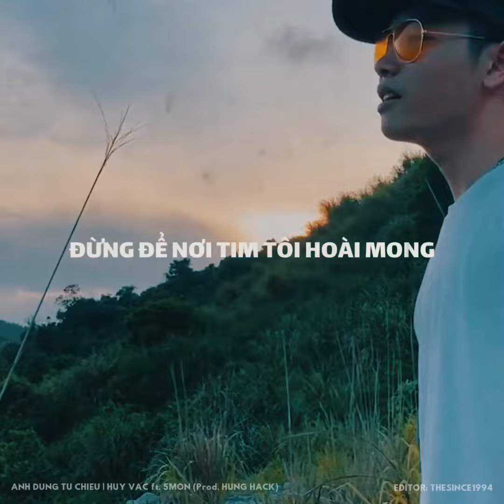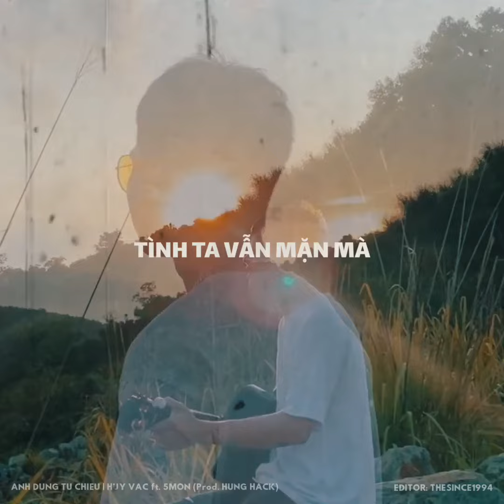Anh Đứng Từ Chiều (Lyrics) - Huy Vạc ft. 5Mon, (Prod. Hưng Hack)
Anh Đứng Từ Chiều (Lyrics) - Huy Vạc ft. 5Mon, (Prod. Hưng Hack) – Edit by q. hà | t.since1994
♪ Anh Đứng Từ Chiều
* Singer: Huy Vạc ft. 5Mon, (Prod. Hưng Hack)